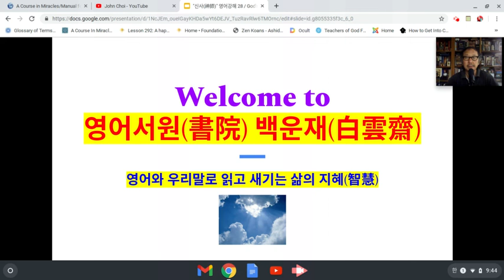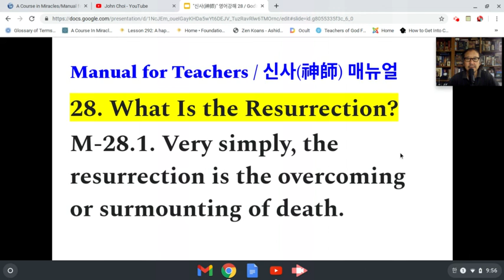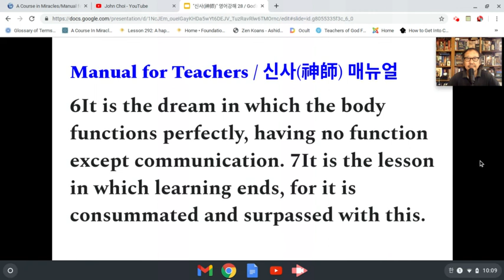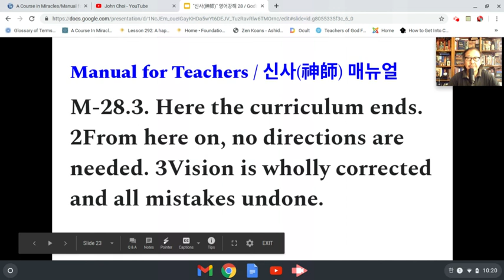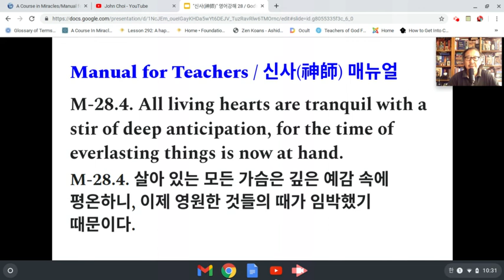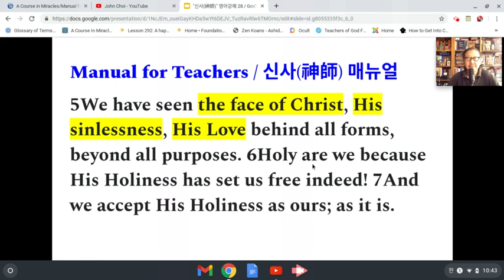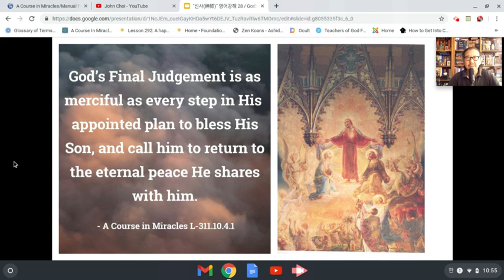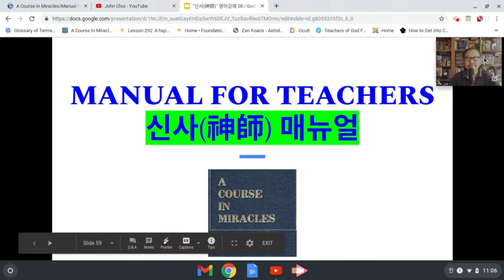기적수업 영어강해: 신사(神師)매뉴얼 / Manual for Teachers 28: Oct 29, 2020 11:07 AM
기적수업 ACIM A_Course_In_Miracles 기적수업_신사(神師)_매뉴얼#Manual_for_Teachers
“Nothing real can be threatened. 진짜는 그 어느 것도 위협받지 않는다.
Nothing unreal exists. 진짜 아닌 건 어떤 것도 존재하지 않는다.
Herein lies the peace of God.” 여기에 하느님의 평화가 놓여 있다.
Amen.